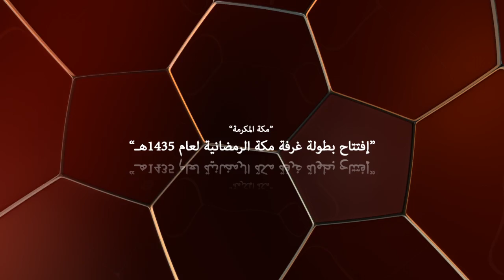اليوم الثاني لبطولة غرفة مكة الرمضانية لعام 1435هـ / هدف الأسطورة في مرمى المريخ